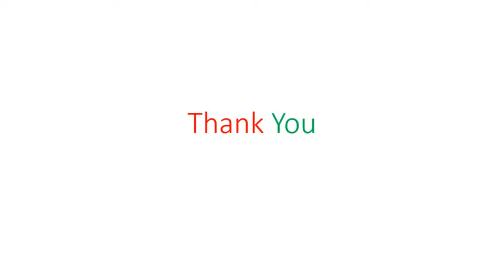Easy and Amazing Makeup That Are On Another Level - Watch the full Tutorial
Makeup hacks that are DIY extensivelly useful to everyone whether for educational gain or modeling!...if you ever aimed to find the top amazing makeup tutorials, then you are presented with the most relevant video.